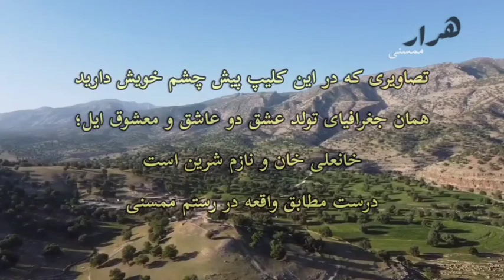موسیقی ناب ممسنی | تصنیف نوعروس با صدای علی انصاری از آلبوم هرار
تنظیم :حسین انصاری، احسان جوکار
آواز: علی انصاری
دشستان رستم، "شهر یاران بود و خاک مهربانان،" خاک خانی چون "خانعلی خان"، آن دل از دست داده ای که میان خانی و عاشقی مانده و رانده بود."نازم شیرین" رعنای اش که یادآورد شیرین ارمن بود هم از میان دو ضد، بر نقش معشوقی و کنیزی ناهمخوان، گرفتار نیش و نوش قوم و خویش بود. خان نوگک می زد تا عاشقی کند و دلبر دهنو، کنیزکی، که ناباور تا سرحد نگاری نازنین معراج کند. این عشق بود که دو اسبه می تاخت تا دو جغرافیا ی همجوار را یکی کند. رهگذرانی که از زیر نوگک می گذشتند، "رنگ رنگ" ساز نوازندگان می شنیدند و به بالای خان می نازیدند. برای ماه روی مشکین موی خان نوگک نیز حجله گهی در ولایت "پرین" آراسته بودند. سرو خوانان "سرو" می خواندند و "کل" زنان کل می زدند و دهان به ترنم
گل و دهنو، مورد و نوگک، لکرش بی نی پرین
خُم بیارم خُم بوندم حجله نازُم شرین "
می گشودند. این ترانه روایت همان عاشقانه است. نوش گوش تان باد.
تصاویری که در این کلیپ پیش چشم خویش دارید؛ همان جغرافیای تولد عشق دو عاشق و معشوق ایل، خانعلی خان و نازم شیرین است و درست مطابق واقع.
امراله نصرالهی
دوستان و همراهان کانال تاپ لری موزیک
از کانال خودتون حمایت کنید. با قشار دادن دکمه
لطفا کانال را به دوستان خود معرفی کنید. کانال های ارتباطی با تاپ لری موزیک

کانال تاپ لری موزیک